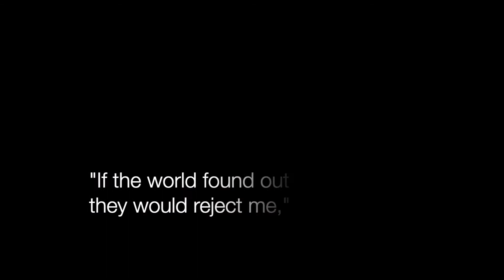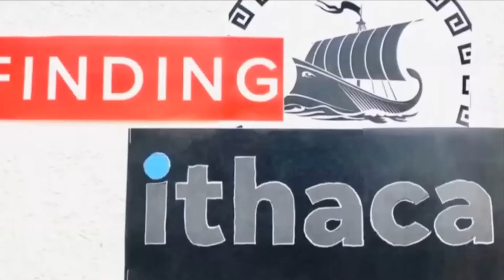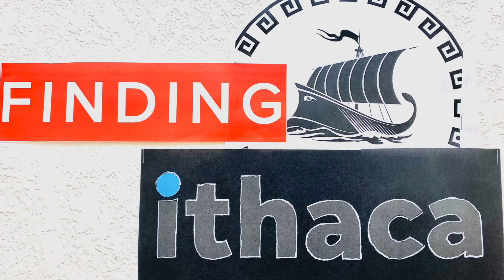Superman's Identity Crisis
perseveres through struggle, not gets it right every time.

Songs: Charlie Puth, One Call away Live at Nova Stage, Superman theme Christopher Reeve, Man of Steel Mashup.  Two Steps from Hell Magic of Love.  Available to listen to on YouTube and iTunes.